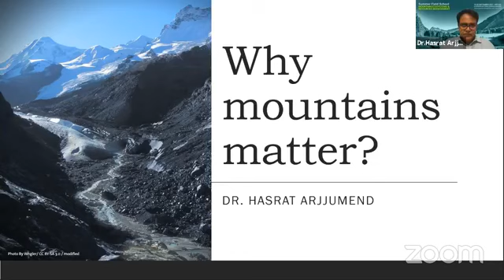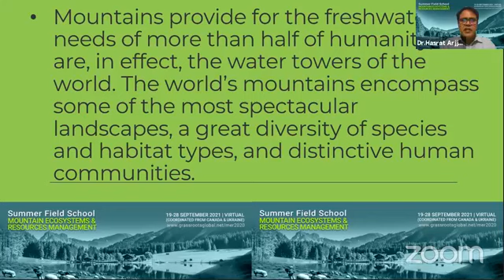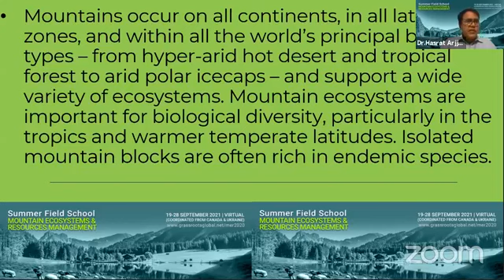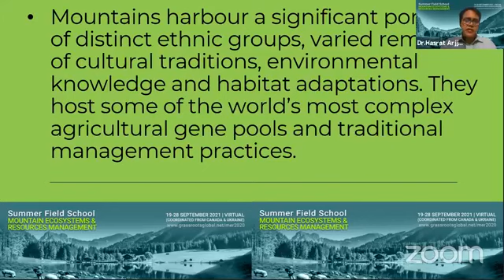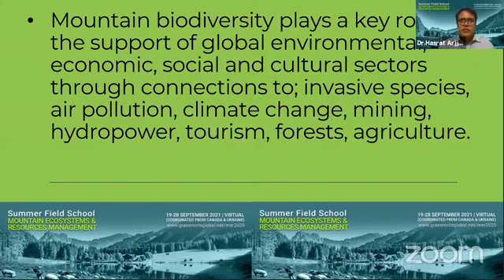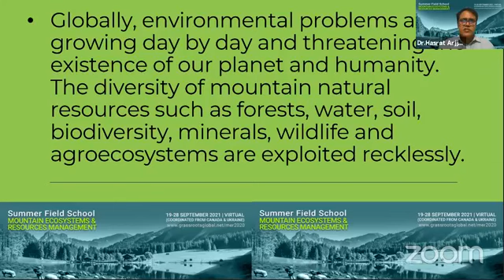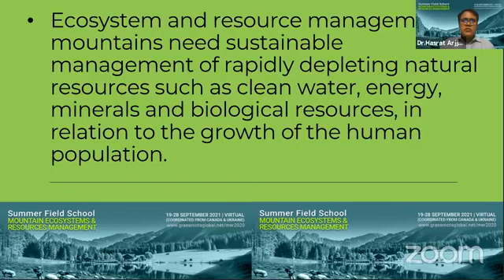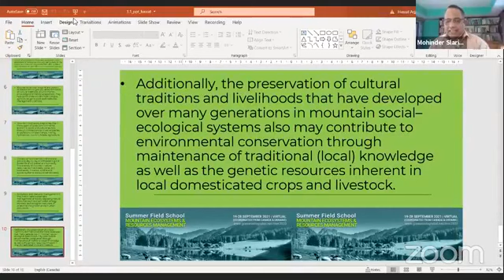1.1 | 2 | Dr. Hasrat Arjjumend | Why mountains matter?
TOPIC: Why mountains matter?

Dr. Hasrat Arjjumend, Senior Fellow, CISDL, & Founder President, The Grassroots Institute, Canada.

NOTICE